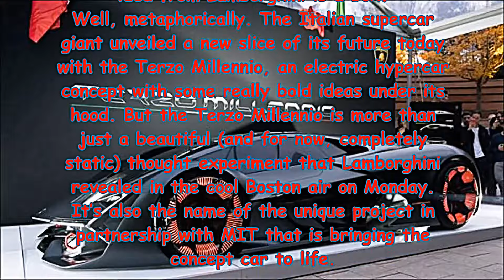LAMBORGHINI TERZO MILLENNIO 2019